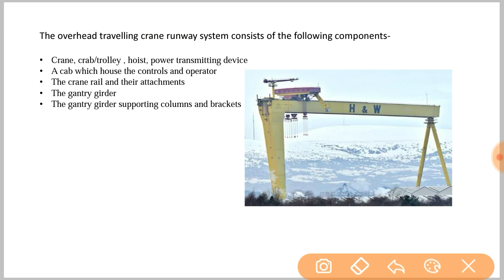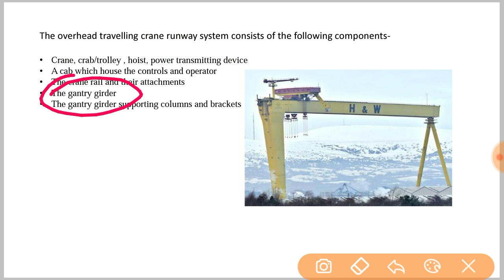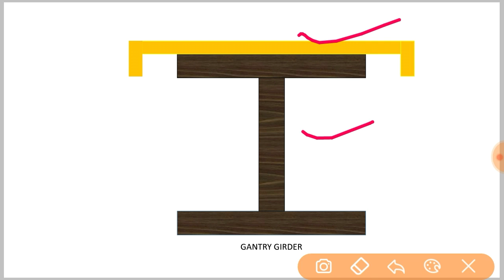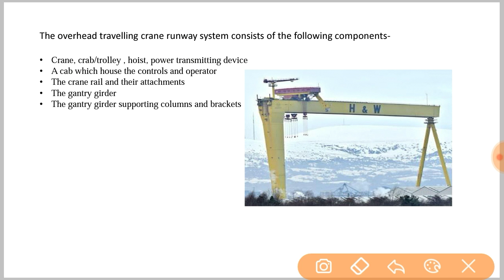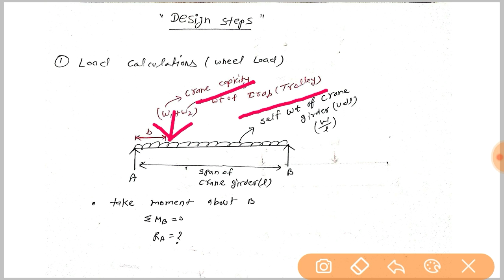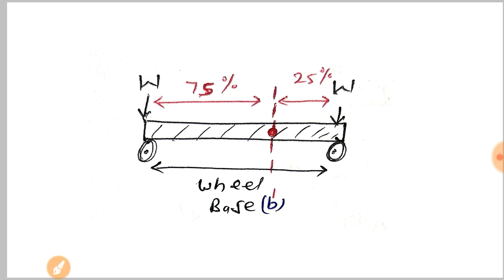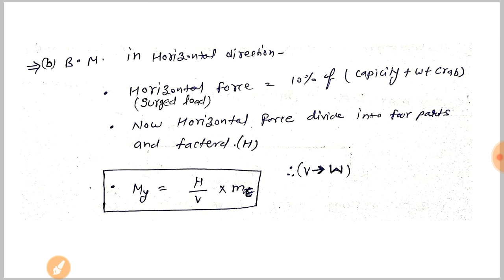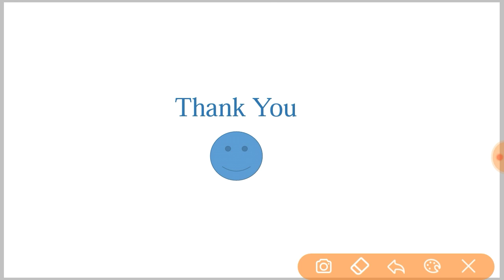Design of gantry girder with design steps as per IS 800 2007 steel structure/gantry girder numerical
Video contains design concept of gantry girder with general information about gantry girder.

For more information about gantry girder and example of design of gantry girder follow me@unacademy.